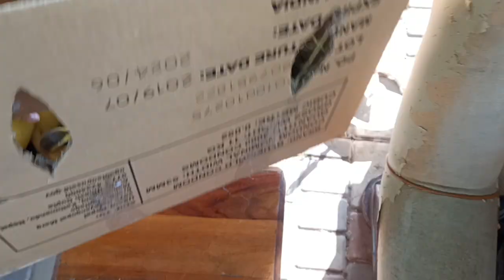ЯК КАЧЕНЯТ ЗАБРАЛИ